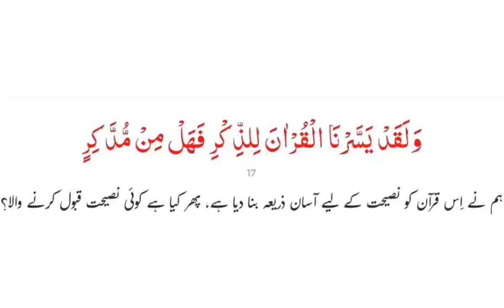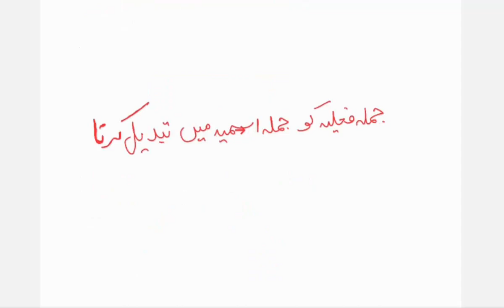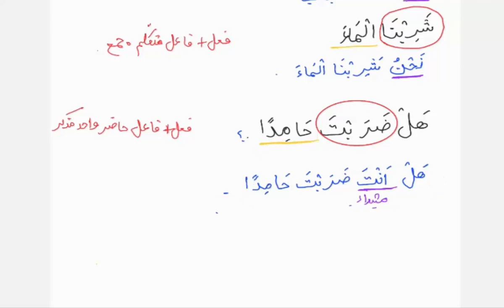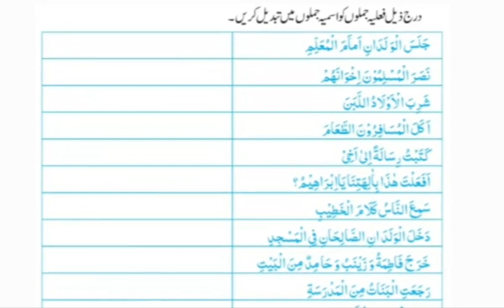Learn the language of Quran #44 |جملہ فعلیہ سےجملہ اسمیہ کیسے بناتے ہیں | Maktab